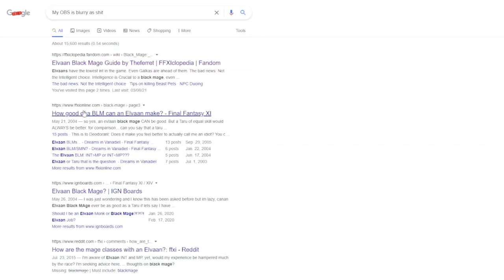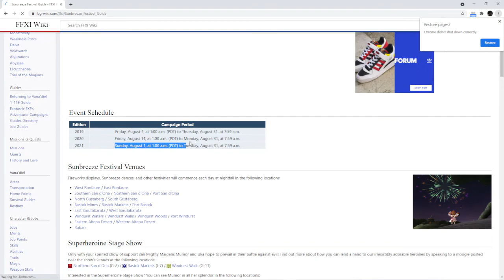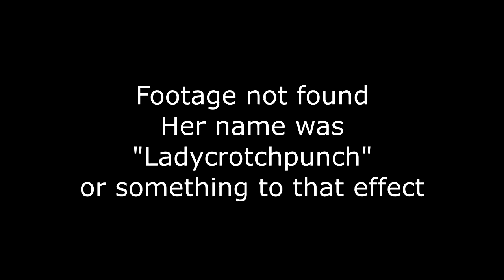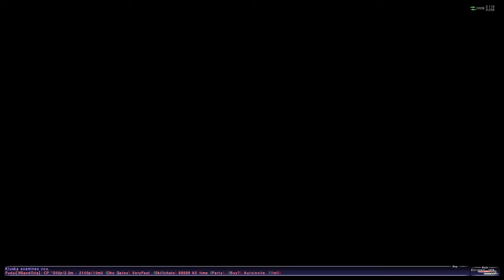Stumbling Thru Vana'diel- A Travelogue. Episode: 1 | San d'Oria Missions 1-1 to 1-3 | [FFXI]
An idiot ventures forth into the realm of Vana'diel, with some uh stumbles along the way.

All in good fun of course. If you like it, let me know. If you don't then certainly let me know.

-Music Credits-
Prelude from - Final Fantasy XI
Battle Theme - Final Fantasy XI
San D'Oria Theme - Final Fantasy XI
Bestok Theme - Final Fantasy XI
Glessing Way - Ys IX: Monstrum Nox
4 Gatsu - Berserk OST
Next Colour Planet (Instrumental) - Hoshimachi Suisei
Cloaca Maxima (Acoustic) - Falcom Sound Team
Mystic Cave (2 Player) Classic - Sonic Generations
Feena - Ys Book I Chronicles
The Vagrant of Love - Bravely Default
Battle Theme 2 - Final Fantasy XI
Ran's Theme - Detective Conan
Qu's Marsh - Final Fantasy IX